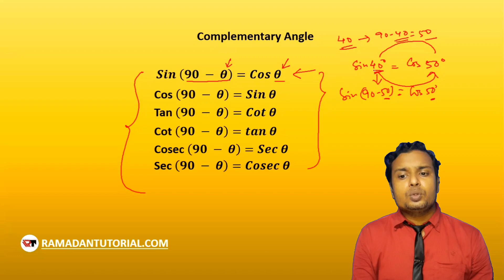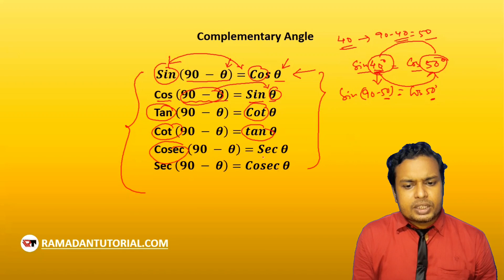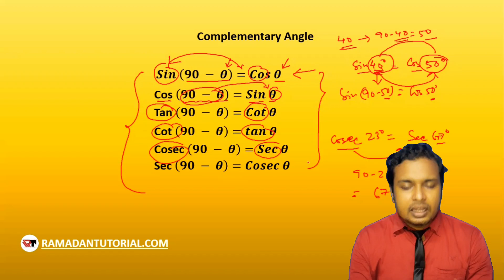Trigo Class 11 Maths PRELIMINARIES 5 LECTURE 5 | Complementary Angle By Ramadan Tutorial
Trigo Class 11 Maths PRELIMINARIES 5 LECTURE 5 Complementary Angle
This is the fourth lecture of this Class 11 Maths Trigonometric Series. In this video, our discussion is on a Complementary Angle. The topics of these videos are as follows:
1. Complementary Angle
2. Application of Complementary Angle

TimeStamp:
0:00 Intro
00:29 Complementary Angle
04:12 Applications

To attend the test, study material, and all other stuff join our telegram channel: